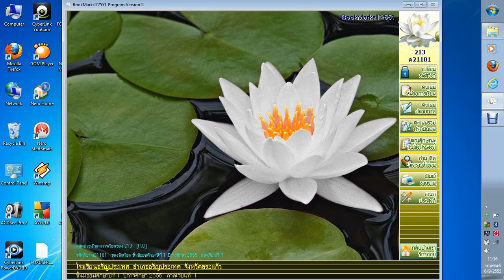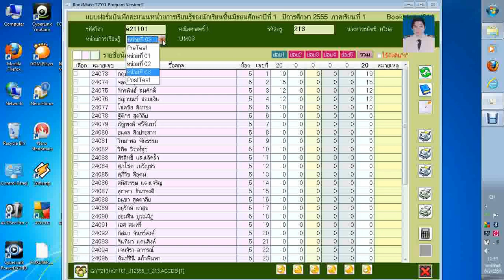สอนการใช้โปรแกรม BookMark 03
วีดีโอสอนการใช้งานโปรแกรม BookMark (ขอขอบคุณโรงเรียนอรัญประเทศ จ.สระแก้ว ที่จัดคู่มือนี้ขึ้น)